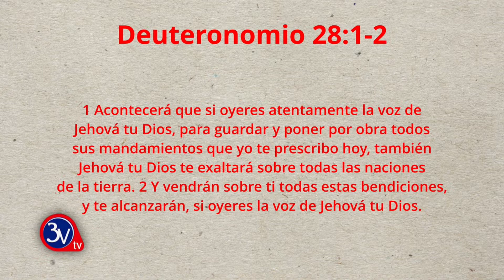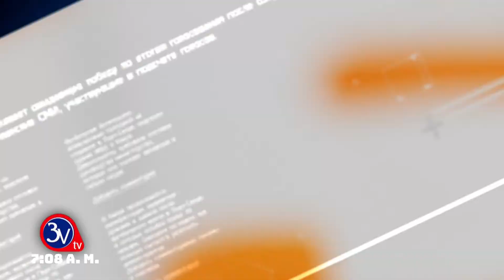24-02-2023 /Palabras de Bendición /Matutino TV 3v